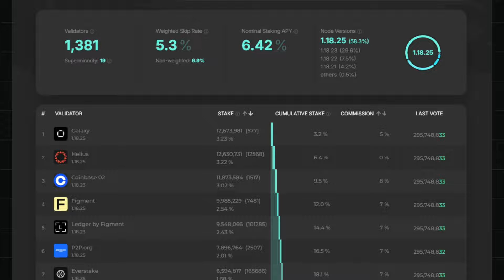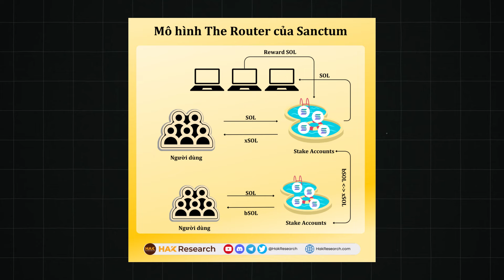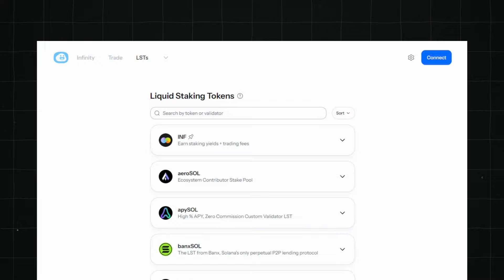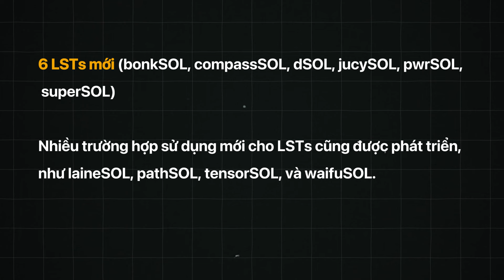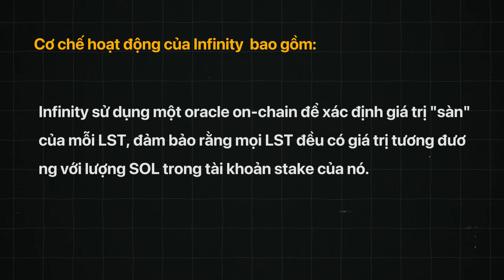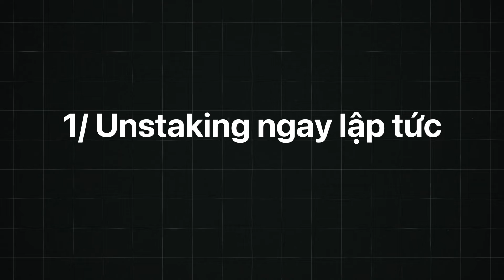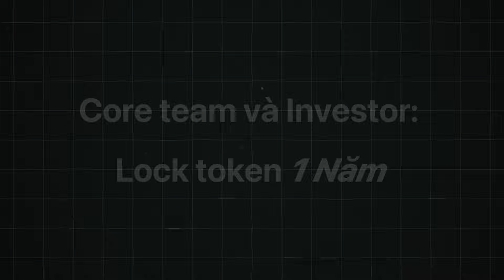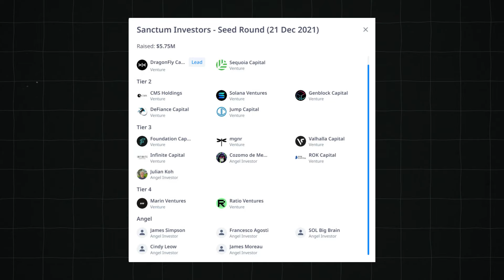Phân tích Sancum: Nền tảng Liquid Staking tiềm năng trên Solana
Timeline

00:00 Mở đầu
01:40 Tiềm năng, vấn đề và giải pháp
04:45 Cơ chế hoạt động của Sanctum
15:00 Nền kinh tế trên Sanctum
21:10 Những vấn đề còn tồn tại

Hak Research là một kênh thông tin hàng đầu về phân tích thị trường tiền điện tử, tập trung vào các dự án, xu hướng thị trường, chia sẻ kinh nghiệm và cơ chế hoạt động. Chúng tôi sử dụng phân tích sâu và nghiên cứu đặc biệt về thị trường tiền điện tử nhằm mang đến cho mọi người những kiến thức, kinh nghiệm và thông tin chi tiết giúp cải thiện quá trình đầu tư tiền điện tử một cách tối ưu và hiệu quả hơn.